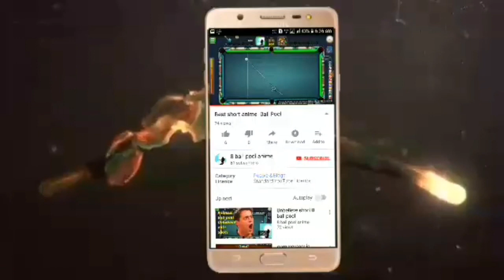9 ball pool best shot